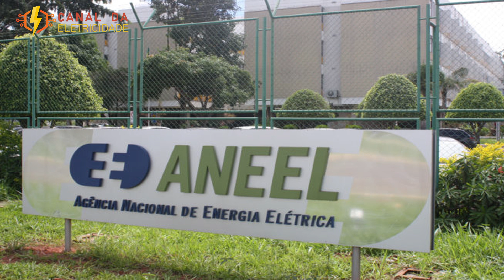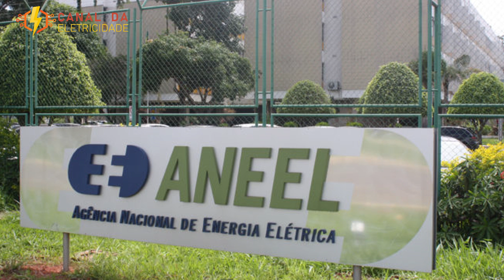22 DIAS DE APAGÃO NO AMAPÁ . Entenda o que REALMENTE houve e quem são os RESPONSÁVEIS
O curso de Eletricista Industrial, com Ênfase em Comandos Elétricos 120h , tem  certificado emitido pelo Canal da Eletricidade  , que é uma empresa de Capacitação Profissional e Gerencial reconhecida pela ABED e, que desenvolveu conteúdo exclusivo e diferenciado, não encontrado em cursos regulares, onde aluno aprenderá técnicas avançadas de instalação de quadros , painéis , motores elétricos e iluminação, fazendo a análise de falhas em circuitos elétricos industriais, sempre com foco em segurança operacional, confiabilidade e disponibilidade do ativo. Ao longo do curso, o aluno  aprenderá desenho interpretar e desenhar esquemas e diagramas elétricos no CADe Simu e conhecerá dispositivos de proteção, manobra e controle de última gerações e mais utilizados no mundo, que permitem o acionamento e o controle local e remoto com ou sem fio de maquinas elétricas, como por exemplo, os religadores automáticos de disjuntores de baixa tensão, contatores com disjuntores acoplados, contatores de estado sólido, relés inteligentes para proteção de motores e muito mais. Abordaremos as noções fundamentais de funcionamento de componentes para acionamentos de máquinas elétricas, através da simbologia oficial de projetos de acionamento.

Att

Prof. Ronaldo Lima